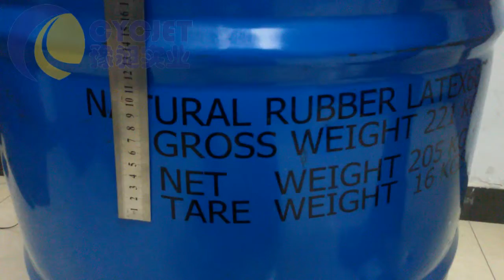ALT382 Oil Drum Printing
Oil Drum Printing